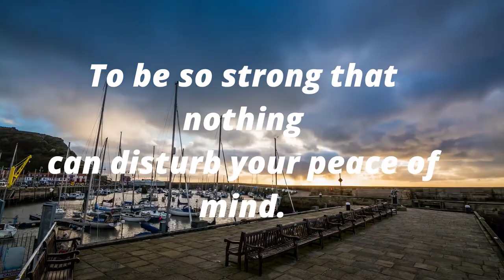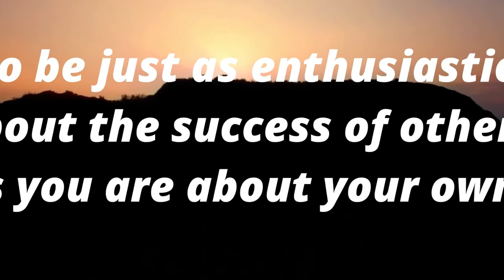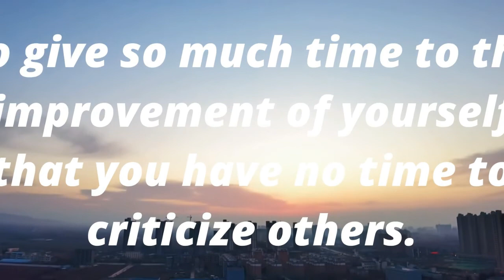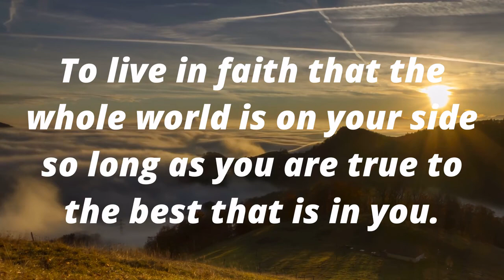Promise Yourself- Motivation in Hard Times| D'Intrepid Journey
Optimism, moving on, self-growth, love, composure, taking actions, and being strong and true to yourself.
Thank you and keep safe everyone. God bless